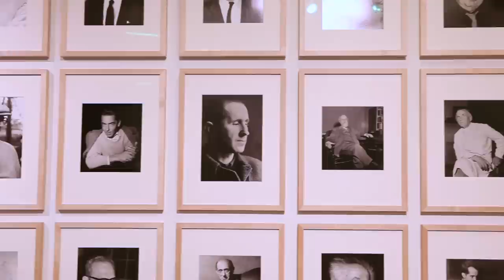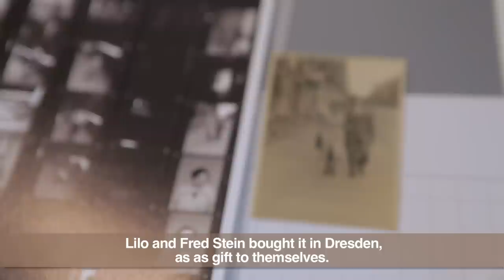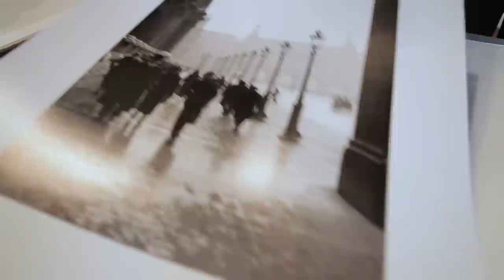"In an Instant. Photographs by Fred Stein"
Special exhibtion from 22 November 2013 - 4 May 2014

An instant can make the difference—whether in life or in photography. The Jewish Museum Berlin is showing more than 130 of such moments captured on the streets of Paris and New York, along with portraits of prominent personalities.
This is the world's first large retrospective of the work of photographer Fred Stein.
The exhibition "In an Instant. Photographs by Fred Stein" will run from 22 November 2013 to 4 May 2014, in the Eric F. Ross Gallery.